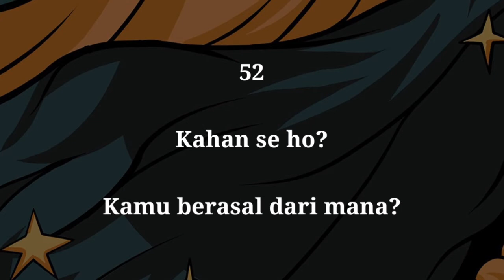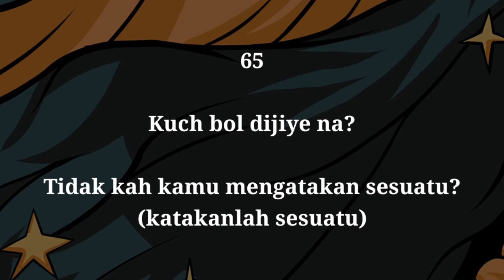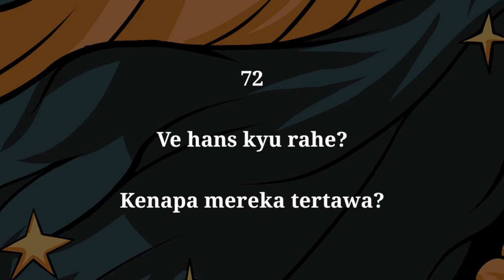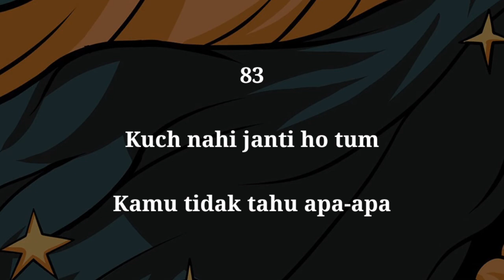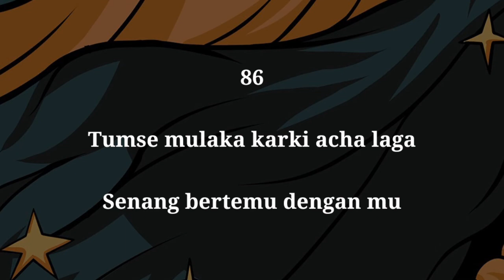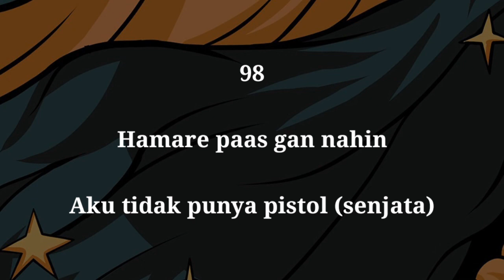Belajar Bahasa Hindi: 50 Kalimat Sehari-hari dalam Bahasa India- Bagian 2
Assalamu'laikum wr.wb.
berikut video singkat belajar bahasa india, 50 kalimat mudah sehari-hari dalam bahasa Hindi bagian 2/part 2.

Dikutip dari film hits tahun 2022 yang berjudul Bachchhan Pandey yang begenre kan komedi/lagi. Film ini diperani oleh Akshay Kumar, Kriti Sanon, Jackqueline Fernandez, Arshad Warsi.

Film ini menurut saya, seru untuk ditonton karena laga yang begenrekan komedi dan dijamin aman. Jadi kesannya ada aksi dan komedi serta kurang dari adegan mengganggu lainnya

Semoga bermanfaat
Sekian
Terima kasih
Wassalamu'alaikum wr.wb.